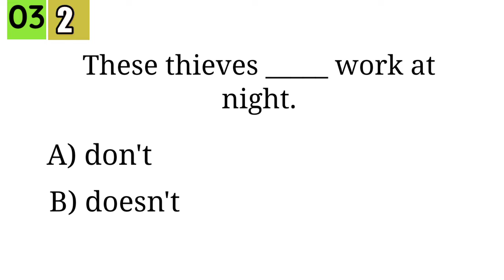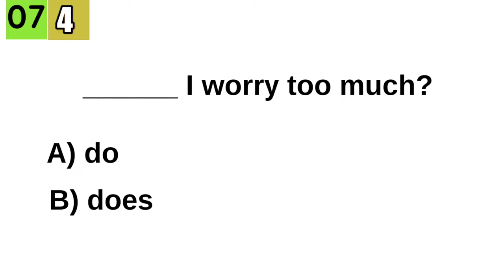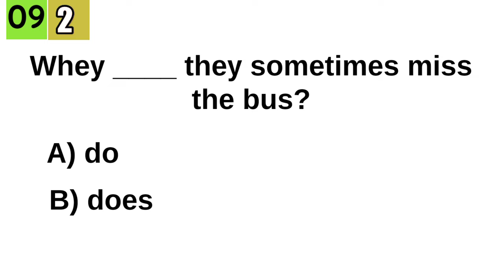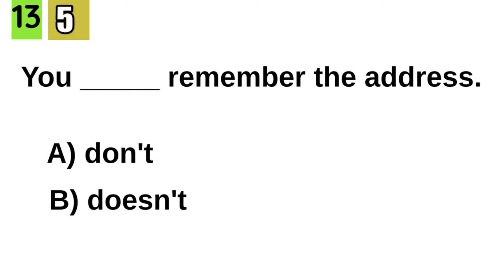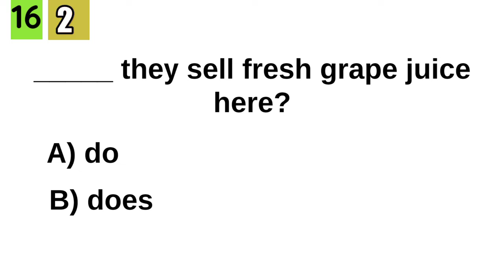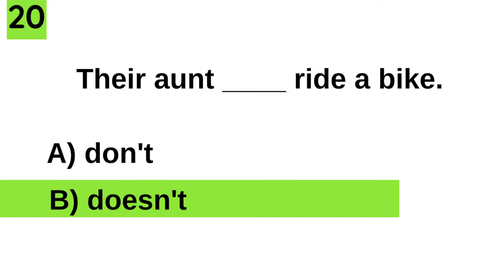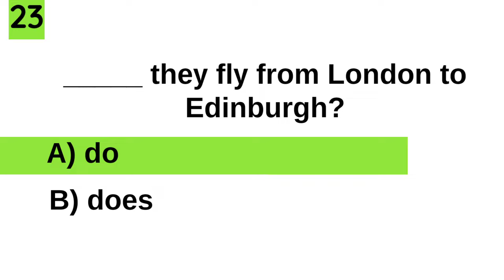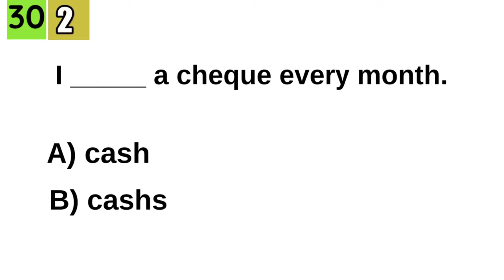Present Simple Tense Quiz। Grammar Quiz। English Grammar Test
Today you have 31 questions to answer.
You have 10 secend for each question.
Test your knowledge of English Grammar Check your grammar! English Grammar Test. Suitable for anyone who is learning to speak English. Learn how to speak and write better English.Do you want to know your gramma? Do you want to be a better English speaker? You are ready for the GRAMMAR QUIZ! This quiz is for beginners. Join us and start improving your grammar skills. Attempt choice questions in English Grammar. improve your English. Learn to speak English fluent! tips. Morning Test . Daily grammar test, Daily quiz, Daily test. Tense Quiz Correct Form of verb test. Verb Quiz.👍grammar